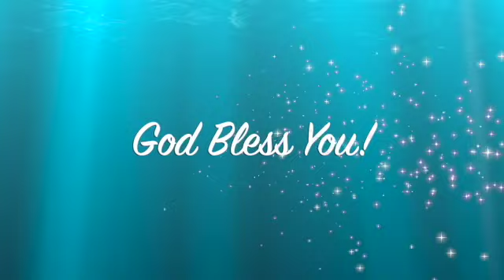[礼拝賛美] Rise OC Church日曜礼拝賛美(2021.07.18)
0:00 タイトル
0:06 あなたが全て
5:51 I love you Lord~What a beautiful name
11:09 Build my life
17:34 祈り
19:25 Build my life

礼拝全体の過去動画はこちらから閲覧頂けます